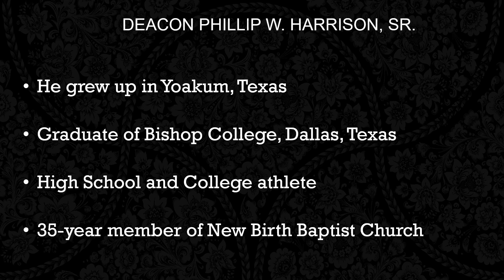New Birth Missionary BC Dallas - Annual Men's Day 2023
NBMBC Man of the Year and the Pastor's Award recipients July 16, 2023